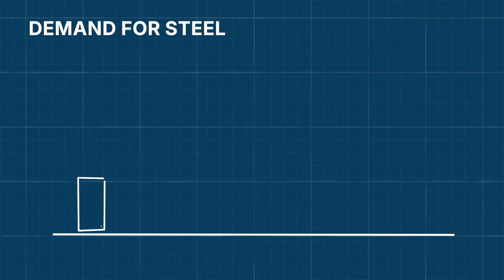How does steel recycling REALLY work?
Did you know that steel cannot be recycled endlessly? Have you ever thought about how steel is recycled? Why does steel contribute to 7-11% of greenhouse gas emissions? And how far has fossil-free steel production come? Enjoy! 😃

0:00 - Intro
0:30 - Steel: Importance and Impact
1:03 - How Steel Recycling works - The Steps
2:03 - Why steel cannot be recycled endlessly
3:01 - Environmental Impact of the steel industry - 7-11 % GHG
5:15 - Hydrogen-based steel making - Fossil-free?

Your subscription to the channel goes a long way.